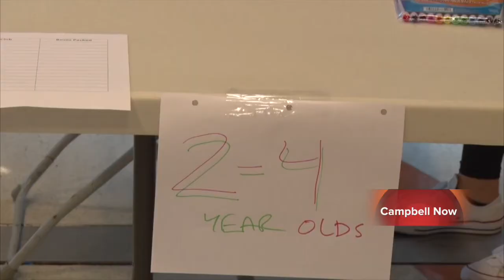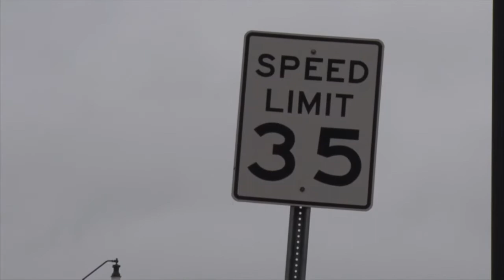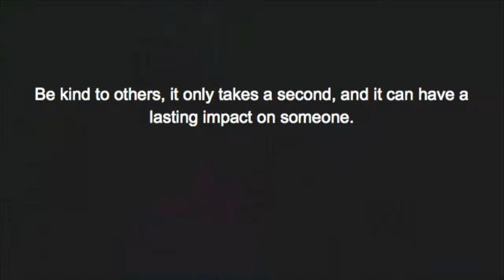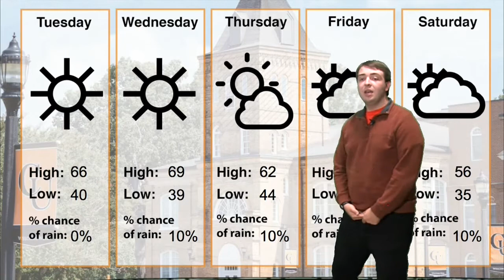Campbell Now - Nov. 28, 2017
It's beginning to feel like Christmas on the medical campus. Will has CU sports, and Gray is ready for warmer weather! Campbell Now is produced twice weekly by Campbell University students under the advisement of Communication Studies faculty.